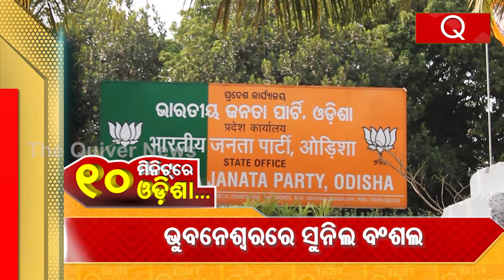10 Minutes Odisha Part 2 | Latest Odisha News in 10 Minutes | 13.07.2023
ସାରା ଓଡ଼ିଶାର ଖବର ଦେଖନ୍ତୁ ୧୦ ମିନିଟରେ.